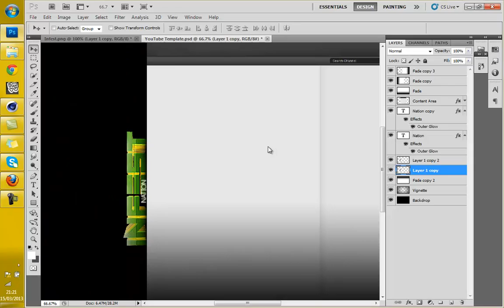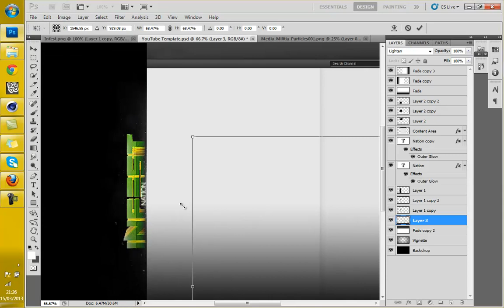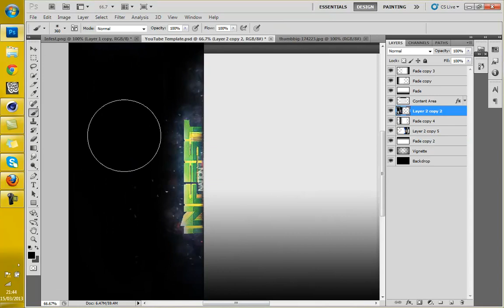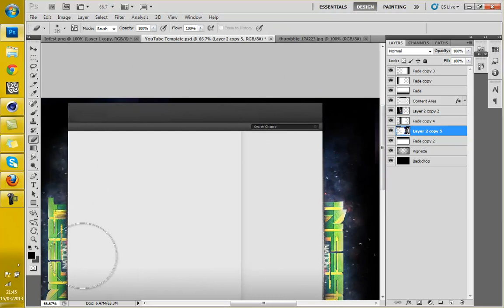InFested BG by KryPacZz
im back guys, worlds laziest gfx artist here, KryPacZz, enjoi

Song: Intoxicated ft. Chloe Emerson

Artist: IDestiny